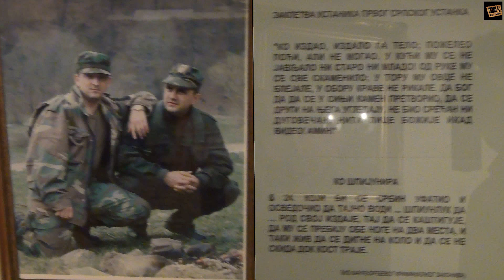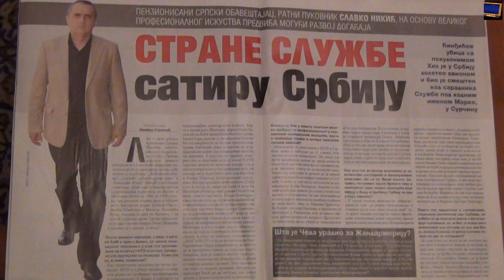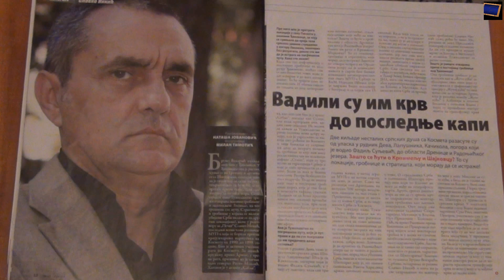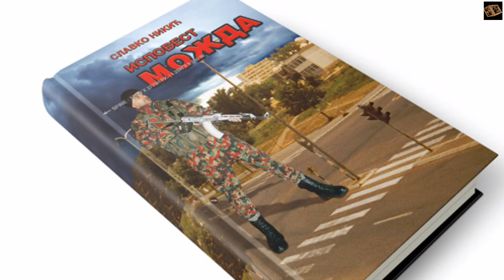ПУКОВНИК СЛАВКО НИКИЋ: КАДА ЈЕ СРПСКА ДРЖАВА ПРЕДАТА НА УПРАВЉАЊЕ МАФИЈИ?